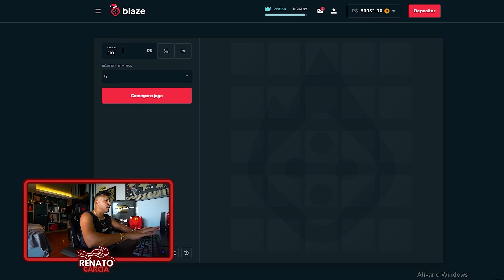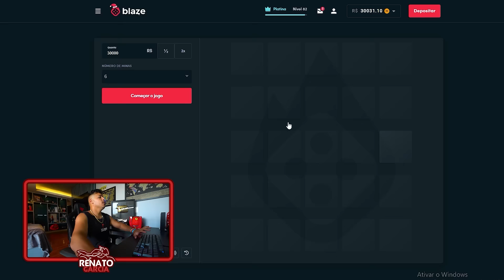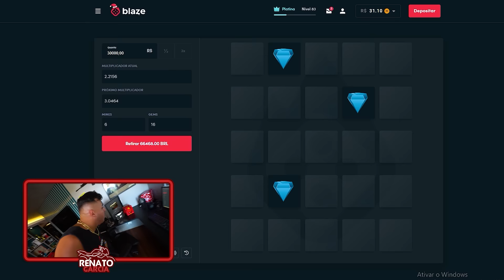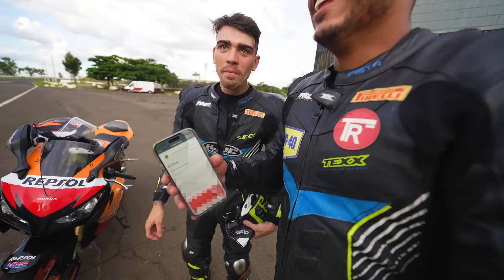O REI DOS RACHAS VOLTOU! A GRANDE CORRIDA DE MOTOS!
Para ganhar um bônus de até R$1000 e até 40 rodadas grátis nos jogos originais Blaze.

CEP: 86020980
LONDRINA - PR